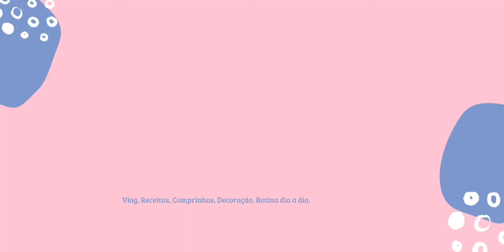MUDANÇA NA COZINHA|| TROQUEI TUDO DE LUGAR|| AMEI O RESULTADO 💕♥️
No vídeo de hj mudei tudo de lugar na cozinha e amei  ❤️LEMBRETE ⬇️⬇️⬇️⬇️⬇️⬇️⬇️

💟ME SIGA NO MEU INSTAGRAM💟

Parcerias e divulgações, entre em contato no Instagram via Direct :.

créditos musicais:

Músico: Carl Storm

Músico: @iksonmusic

Músico: Jeff Kaale

Músico: LiQWYD